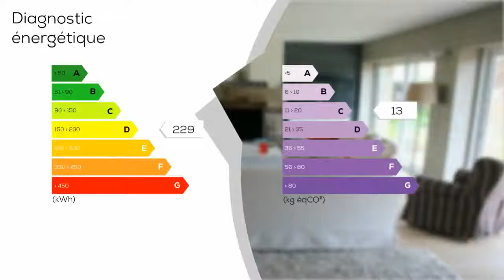A vendre - Maison/villa - CRACH (56950) - 6 pièces - 180m²